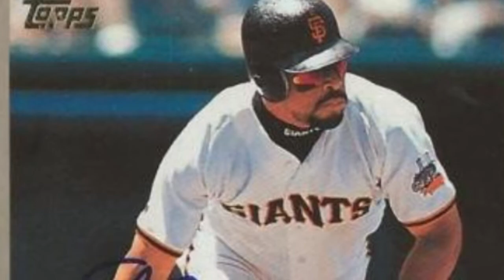ENTREVISTE A UN GRANDES LIGAS - MARVIN BENARD EN WIMPER GAMES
Durante mi ultima visita a Córdoba pude conversar con el Marvin Bernard, jugador de Grandes Ligas durante 1995 y 2003 con los San Francisco Giants.

Mira lo que dijo de Wimper y disfruta de sus anécdotas en el béisbol.

COMENTA EL VIDEO Y DEJA TU LIKE, NOS AYUDA MUCHISIMO!

(Directos de todo y para todos)

(Es mi cuenta personal principal)

(Aquí respondo con notas de voz todas tus dudas)

(Aquí ponemos noticias del mundo gamer)